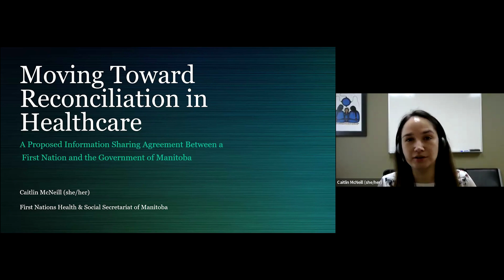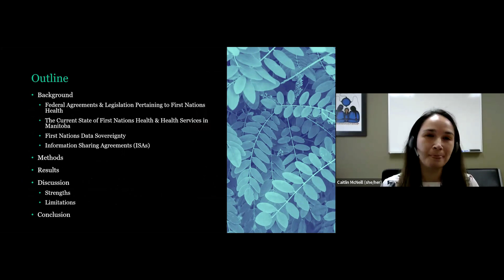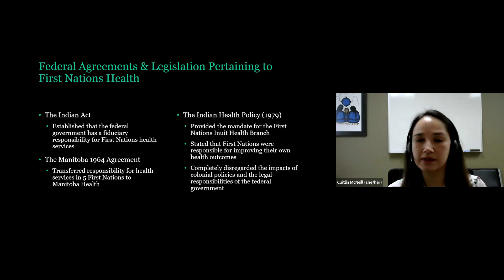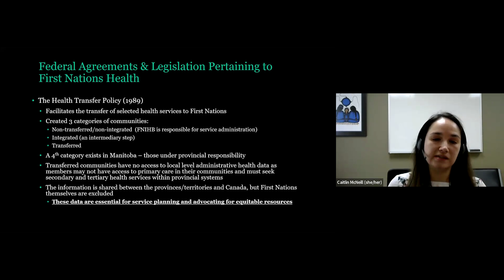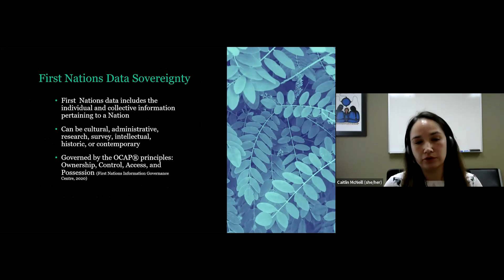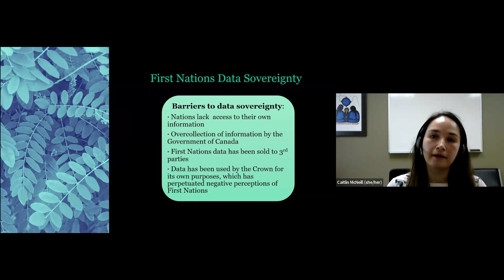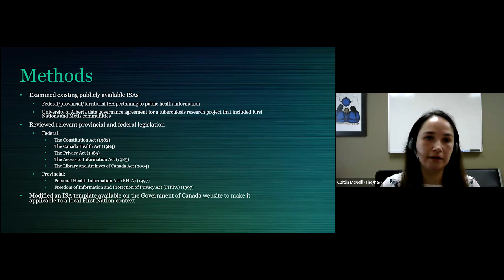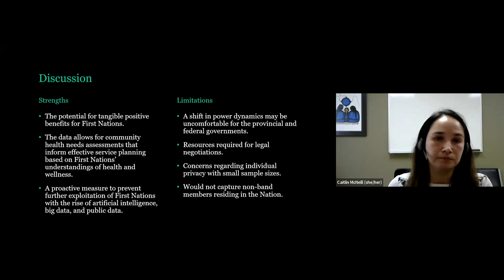Caitlin McNeill Culminating Conference 2024 - Master of Public Health Program